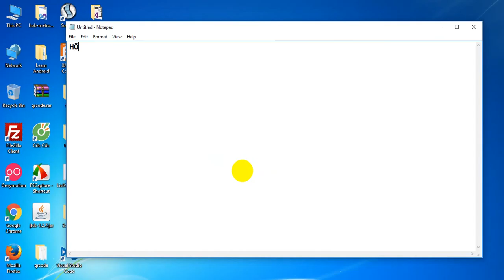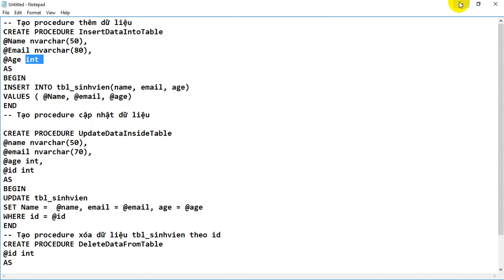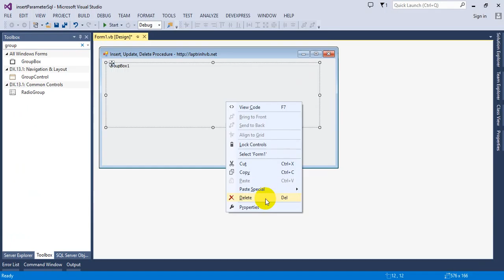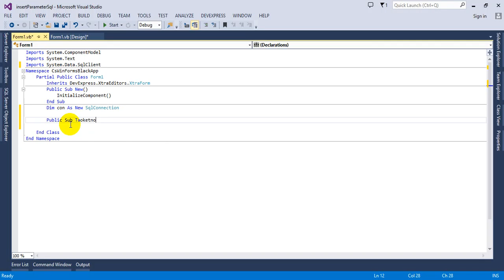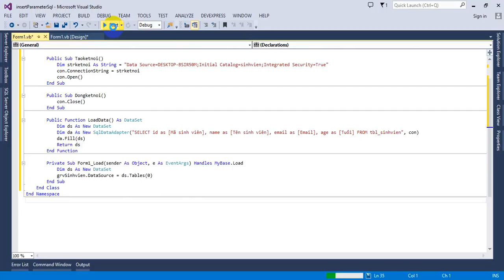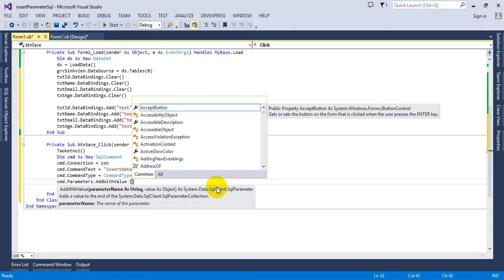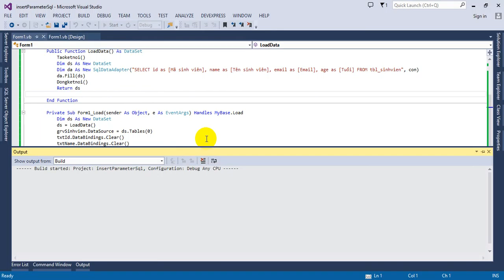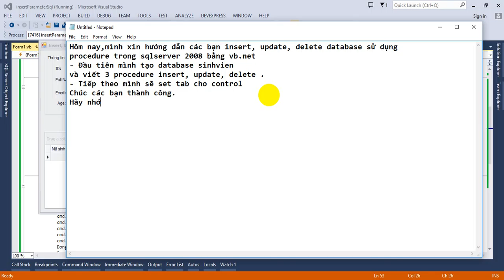[VB.NET] INSERT - UPDATE - DELETE SQL 2008 USE PROCEDURE